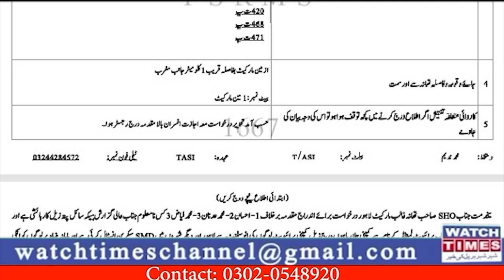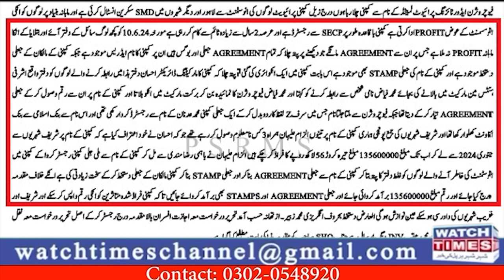ٖFuture Vision Advertising News | Mag Ventures Inquiry | Sultan & Sultan Sitara International Update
ٖFuture Vision Advertising News Mag Ventures Inquiry Sultan & Sultan Sitara International Update Sitara International CEO Afaq Ahmed Start New Project Sitara Hill Apartment Sultan & Sultan CEO Sameer Khan Jadoon New Fraud Future Vision Advertising CEO Rao Zubair MD Ahsan Ghani Latest Update FIA Cyber Crime Cell Start Inquiry against Mag Ventures CEO Syed Mohsin Sultan Shah and MD Rana Fiaz Ahmed
Facebook Watchtimes